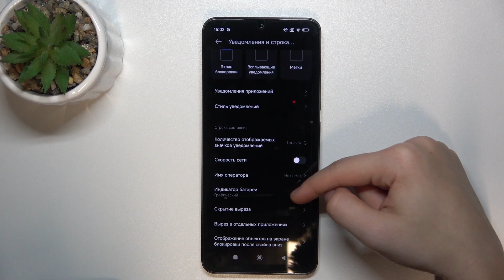Redmi A3 Pro | Как отобразить уровень заряда батареии в процентах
В этом видео мы покажем вам как отобразить уровень заряда батареии в процентах
на усторйстве Redmi A3 Pro.  Если вы хотите отобразить уровень заряда батареии в процентах на усторйстве Redmi A3 Pro, то это видео для вас.

Как отобразить уровень заряда батареии в процентах ? Что для этого сделать? Где  находится эта функция?